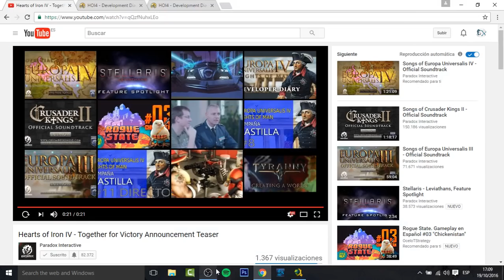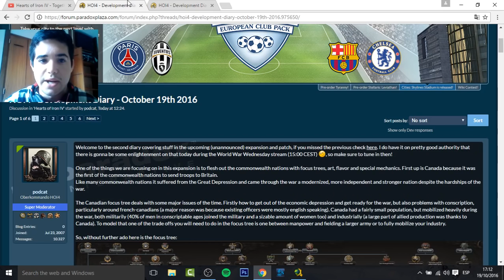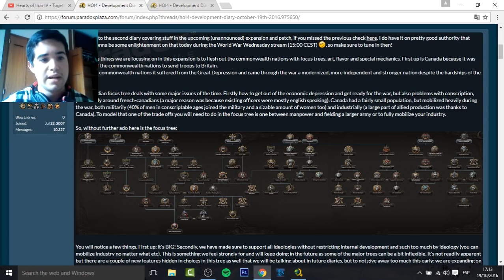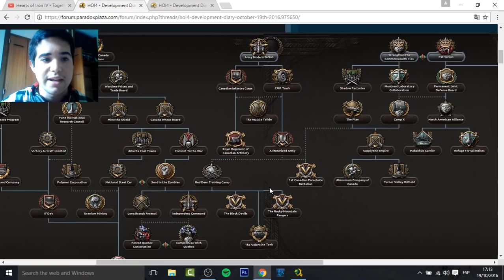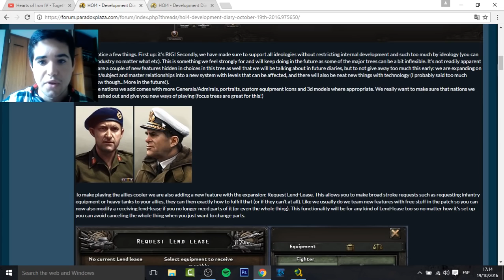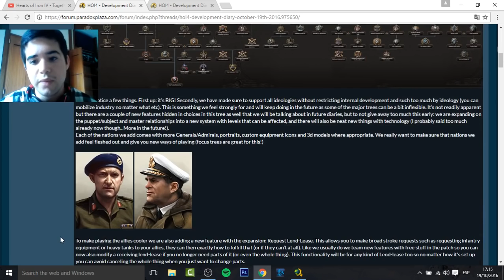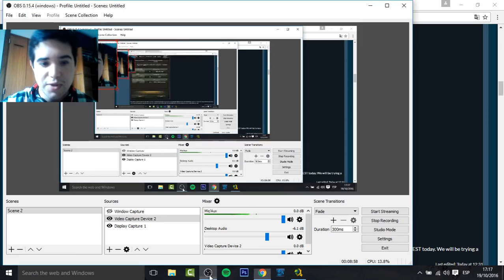TOGETHER FOR VICTORY - NUEVA EXPANSIÓN HEARTS OF IRON IV - ADELANTO EN ESPAÑOL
Link al DLC cuando esté disponible

Crusader Kings II: 2012
Europa Universalis IV: 2013
Stellaris: 2016
Hearts of Iron IV: 2016

Hearts of Iron IV en español
Hearts of Iron IV Together For Victory en español
Together for Victory gameplay en español
novedades Hearts of Iron IV